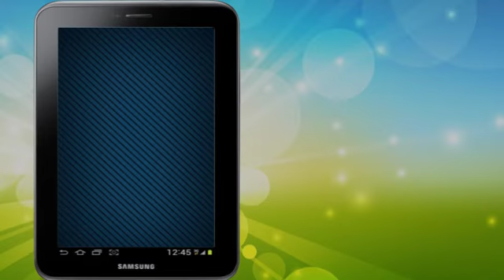Math Balls (Android) - Addictive, bright "Match 3" game with a twist.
This is "match 3" type game, but also it is a Math game. Bright graphics, neat speceffects and interesting gameplay you will find in this number puzzle game.
You need to pick chains of balls of the same color. Balls contain either numbers or bonuses. The longer chain brings you more points and bonus time. Bonuses help you to destroy more balls. The game has three difficulty levels. You can set the hiscore for each of them.

Game features:
- Combination of "Match 3" and "number puzzle" game
- Cool graphics and animation
- The number of pointsyou get for each chain is a product of numbers, which it contains.
- Interesting bonus balls which help you to destroy more balls.

Please, take a moment to review this game, so we can make it better. Every issue will be solved in the next update!

Enjoy playing!